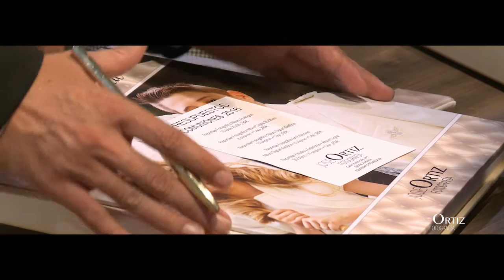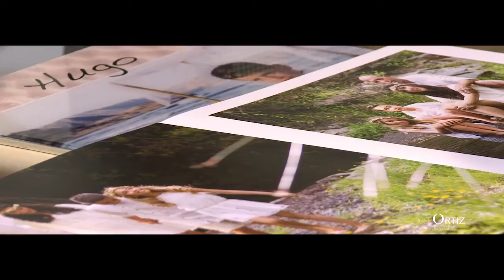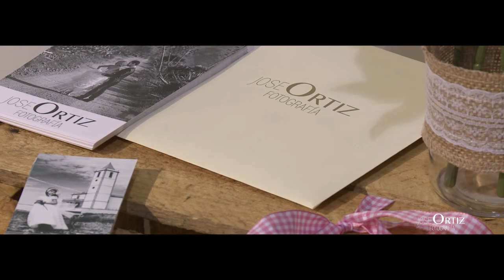Jose Ortiz Fotografía Expoboda 15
Entrevista a Jose y Rosa junto a sus clientes en el stand de Expoboda 15